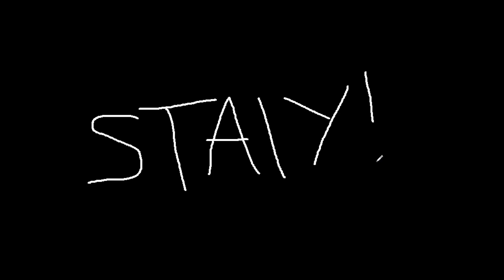Staiy REAGIERT auf Matthias Clemens über inscope21, Tim Gabel & Co + REALTALK